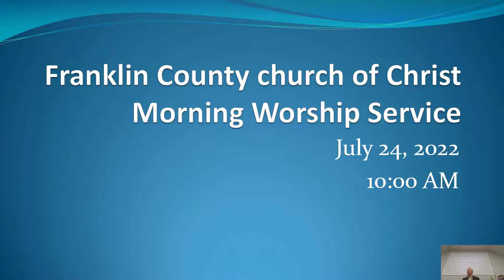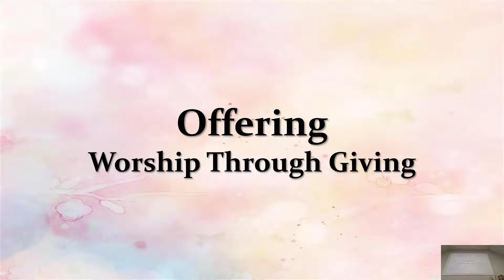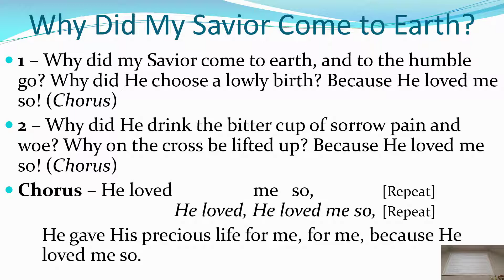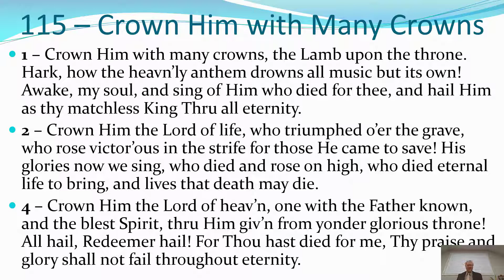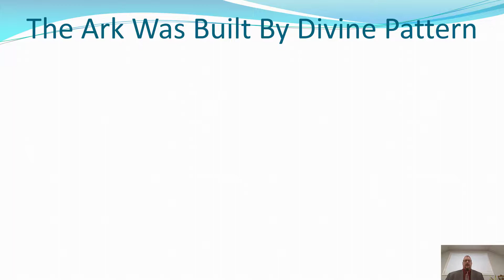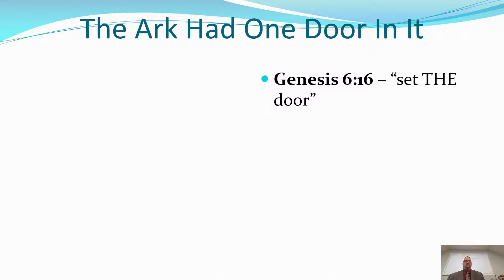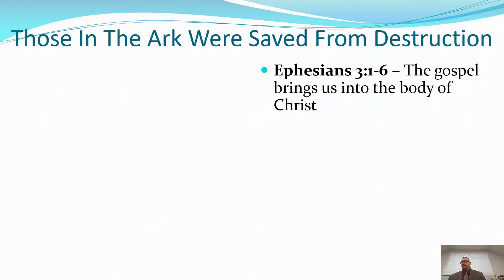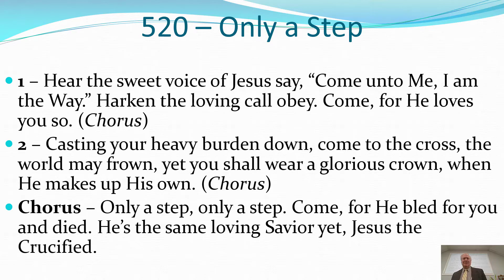Franklin County church of Christ AM Worship Service July 24 2022